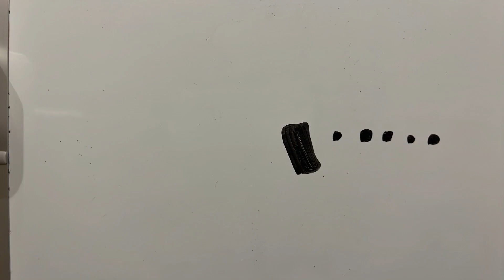ROOL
I wasn't trying to spell "Rule" FYI